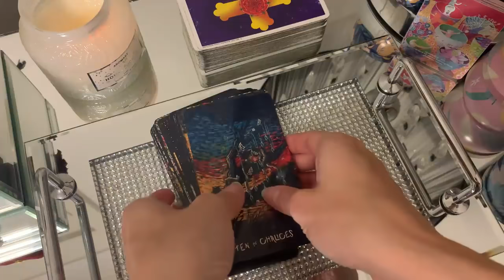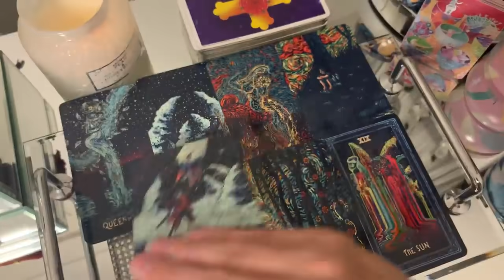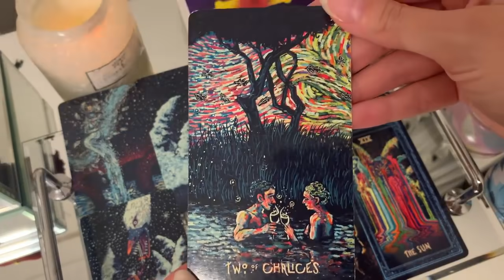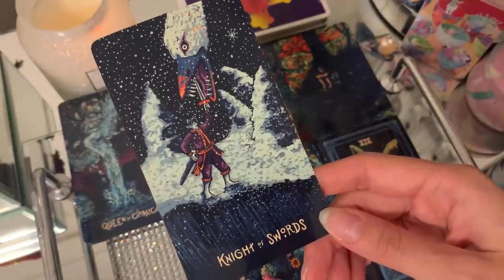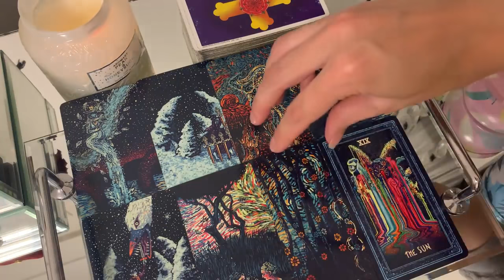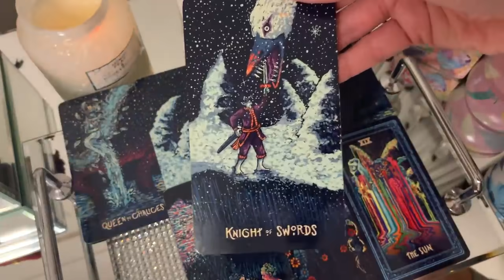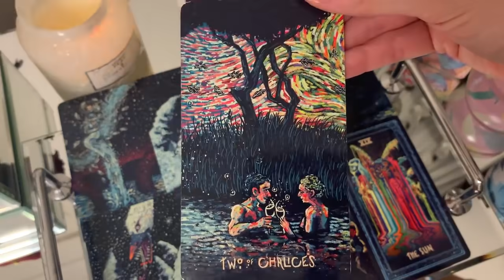SAGITTARIUS - THE FUTURE OF THIS CONNECTION 😍🔥7 - 13 WEEKLY JUNE 2021 TAROT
xxx June 2021 Bonus Tarot xxx